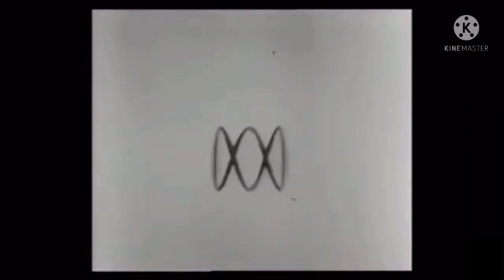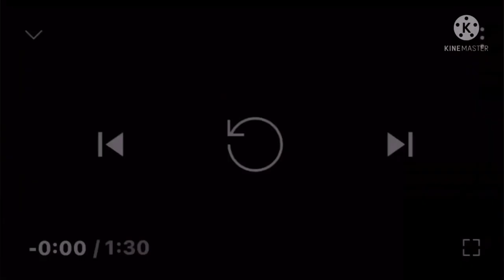ABC (Australia) Logo History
The Australian Broadcasting Corporation was established in 1932 as the Australian Broadcasting Commission, though its origins can be traced back to the establishment of the Australian Broadcasting Company in 1924. The ABC is a public-funded broadcaster akin to the BBC in the United Kingdom, funded through grants from the Australian Government, yet tasked with maintaining political independence. Like the BBC, they started as a radio broadcaster and originally charged listeners a license fee, though this was abolished in 1948. The ABC launched their television service in 1956, a few months after what would become the Nine Network made Australia's first TV broadcast. The ABC adopted the original Lissajous figure as their logo in 1963 following a design competition. The figure took on its more familiar classic design in 1975 to mark the ABC's launch of colour transmission. In 1983, as part of a major restructure, the Australian Broadcasting Commission was renamed the Australian Broadcasting Corporation. By 2001, ABC had begun broadcasting on digital television, launching a new metallic logo to coincide as well as the new ABC Kids channel, making ABC the first major network in Australia to have a digital multichannel. This channel was short lived, however and was shut down in 2003 to cut costs. In 2002, the ABC marked its 70th anniversary with a modification of its new logo, returning to a more traditional design. In 2005, ABC launched its second digital multichannel, ABC2 (later ABC Comedy, now known as ABC TV Plus), this was followed by a second attempt at a digital kids' channel, ABC3 (now ABC ME), which launched in 2009. Around this time, the main ABC channel was renamed to ABC1, to compliment ABC2. However, this rename would be short lived, as by 2014, the channel had returned to its original name. At the same time, the classic Lissajous figure was reinstated as a primary logo 13 years after it was retired on-air, along with the iconic three-note jingle which hadn't been used on air since 2005. The main channel was rebranded ABC TV as of 1 January 2021 to compliment the rebranding of ABC Comedy as ABC TV Plus.